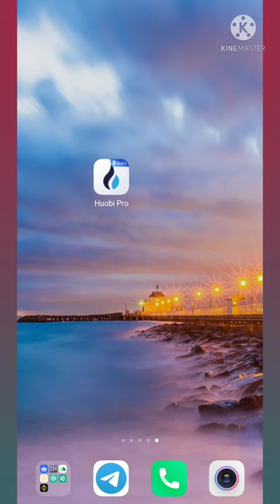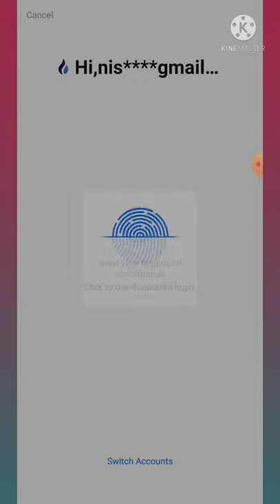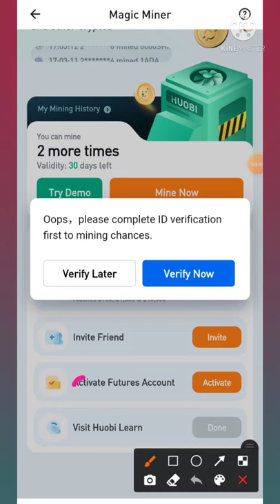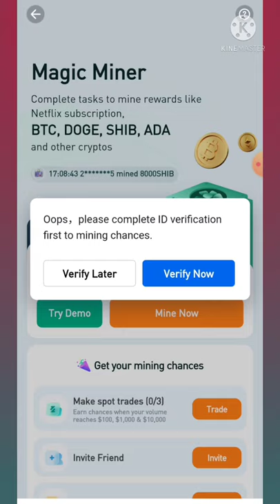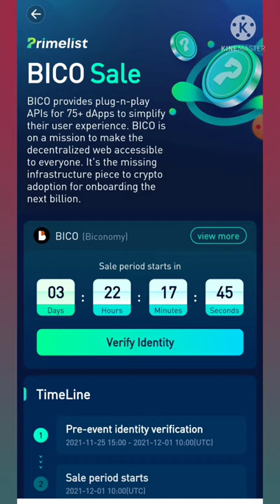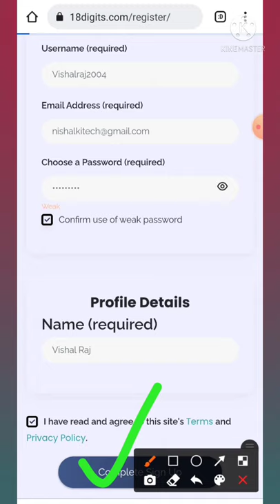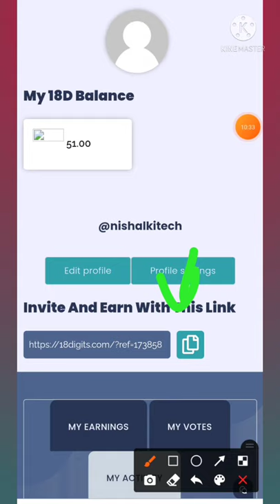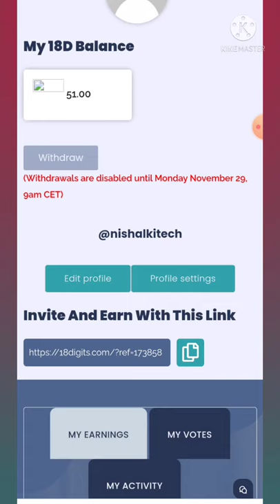100$ Instant New Airdrop | Huobi Global Airdrop Unlimited Trick | New Airdrop Instant Withdraw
Hello Bhaiyoo 😘

🤑🤑 Must Join Telegam Channel  🤑🤑

Telegam Id 👉 @Vishalraj2004

Video Topic ✅

New Airdrop
Free Airdrop
Trust wallet airdrop today
1000 Dollar Free Airdrop Recieve
Crypto Loot
Crypto Airdrop Instant Withdraw
Crypto Airdrop
New Airdrop
Airdrop Trust Wallet
Instant Airdrop
Crypto Duniya
Crypto Airdrop
New Airdrop
Airdrop Trust Wallet
Instant Airdrop